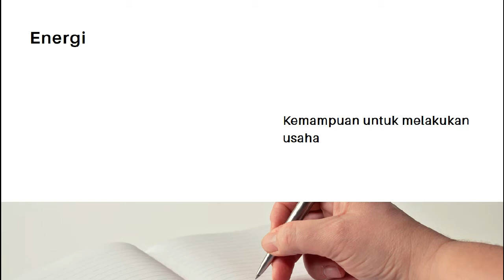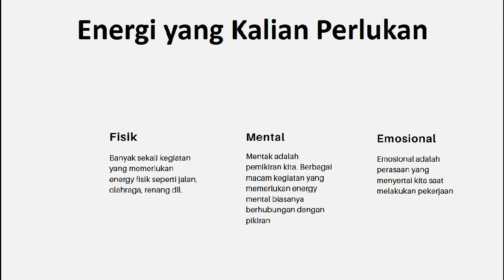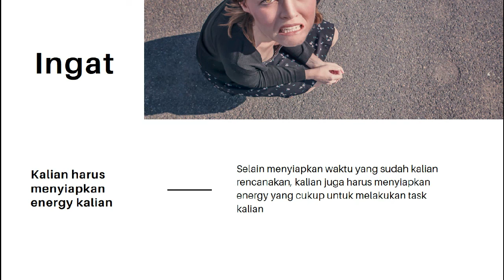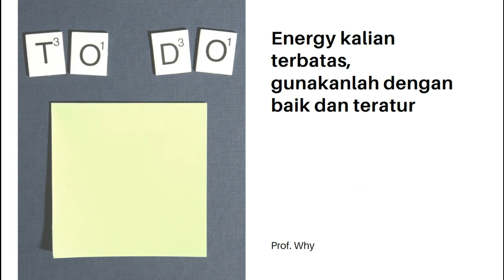Energi juga Perlu Diatur - Bagaimana Mengatur Waktu Kalian #8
Apa gunanya waktu yang banyak jika kalian tidak punya energi untuk melakukan apapun?
Makanya kita juga perlu untuk mengatur energi untuk membuat kita menjadi lebih baik lagi dalam time management